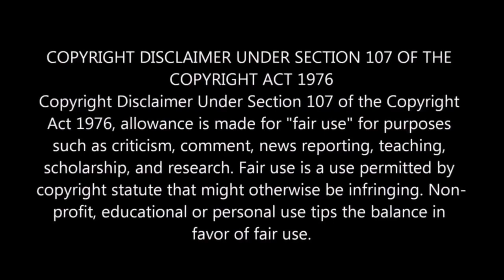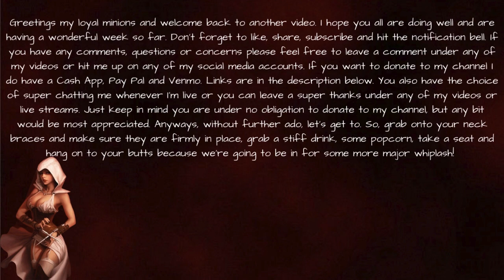DID FOODIE BEAUTY AND SALAH GET A NEW PLACE???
Hmm, Did he 💦splooge💦 too much and ruin old place or is it just renovations?